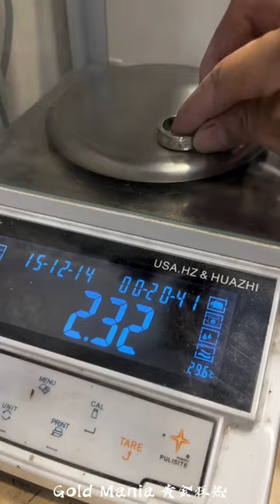WOW THAT'S THE PURE PLATINUM RING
Making a Gorgeous Platinum Ring 😁💍.

platinum ring for mens with price in india tanishq,
1 gram platinum ring price,
senco gold platinum ring price list,
malabar gold platinum ring,
1 gram platinum ring,
3 gram platinum ring,
goldmines telefilms,
gold digger,
golden retriever,
golden bachelor,
golden ball 2023,
gold rush,
gold digger kanye west,
gold ag,
gold shaw farm,
gold rush season 14,
gold mining,
gold and silver,
gold dust woman,
gold and silver news,
gold all in my chain,
gold and silver news today,
gold ag shqiptar 2,
gold ag shqiptar,
gold ag fatmira brecani,
gold analysis today,
gold asmr,
a golden opportunity ffxiv,
a golden retriever,
a golden past,
a gold digger,
a golden hour,
a golden past chapter 2,
a golden ticket,
a golden past chapter 1,
a golden boy again,
a gold trigger a gold digger a gold,
gold ball 2023,
gold blackberry travis scott,
gold ball live,
gold bangles designs 2023,
gold bracelet for women,
gold bars red dead redemption 2,
gold bars,
gold britt nicole lyrics,
gold bracelet for men,
gold bar challenge,
b goldi drunk elephant,
b goldi bright drops,
b golden when you touch me,
b gold drops,
b goldi drops drunk elephant,
b goldi bright drops drunk elephant,
b golden,
b goldi drunk elephant review,
b golden dance with me,
b gold drops drunk elephant,
gold cup 2023,
gold cup,